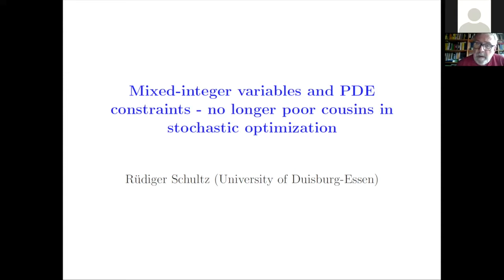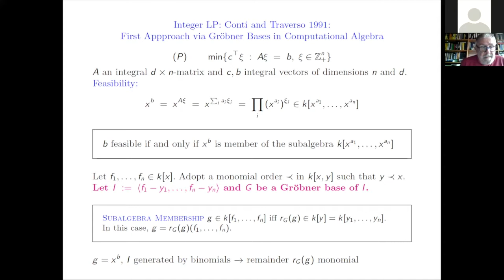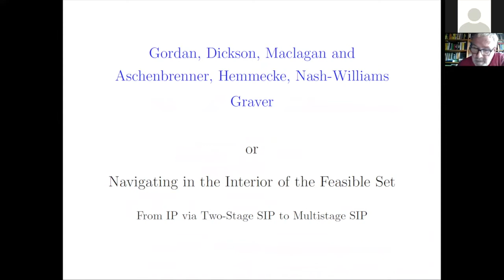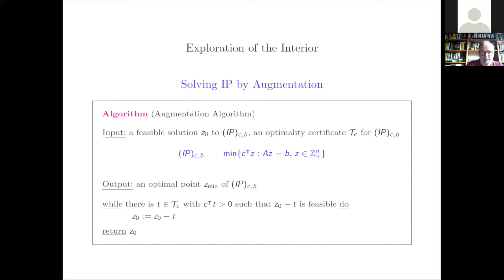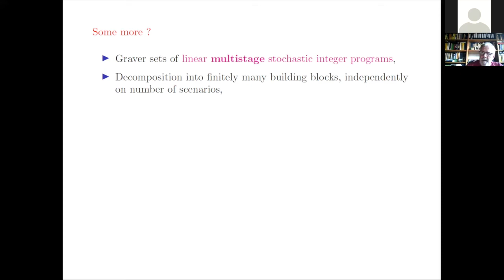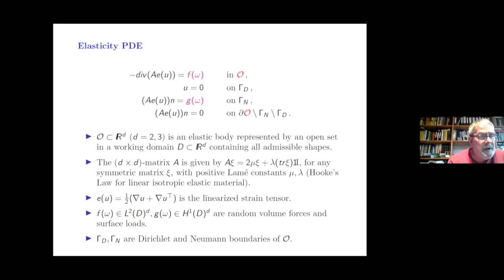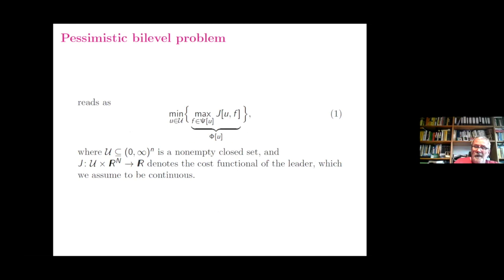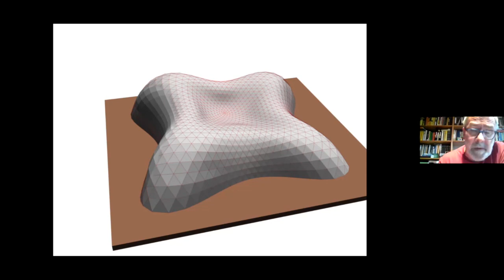Mixed-integer variables and PDE constraints - no longer poor cousins in stochastic optimization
(28 septembre 2021 / September 28, 2021) Atelier Optimisation sous incertitude / Workshop: Optimization under uncertainty

Rüdiger Schultz (Universität Duisburg-Essen, Germany)

Résumé / Abstract: This talk addresses some developments in stochastic optimization that are exciting since off the  beaten  track.  For  mixed-integer  models,  structures  with  Noetherian  properties  enable unified  verification  of  underlying  structures  and  finite  convergence  of  algorithms.  In  PDE-constrained  optimization  under  uncertainty  risk  neutral  and  risk  averse  models  can  be formulated,  analyzed,  and  treated  algorithmically  following  guidelines  given  by  two-stage stochastic programming.